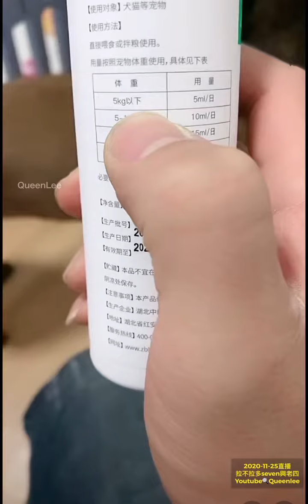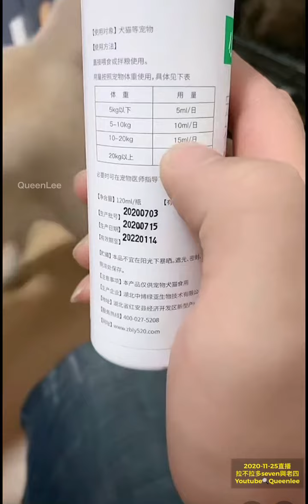拉不拉多seven 與老四-2020-11-25直播